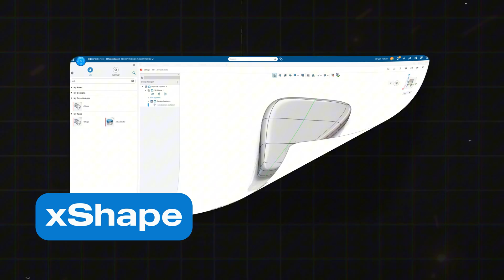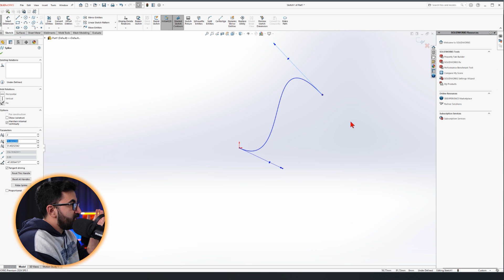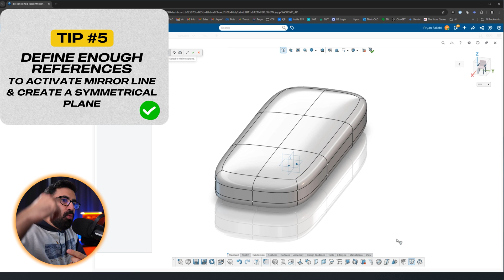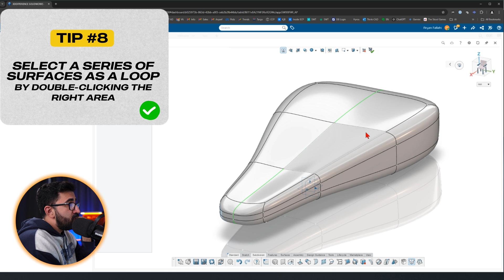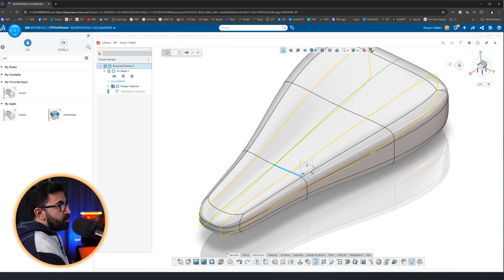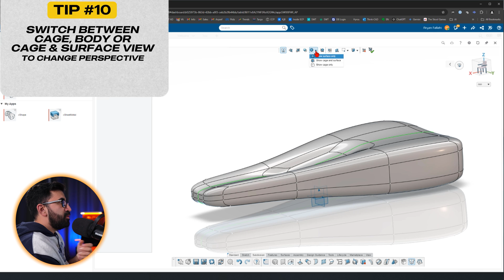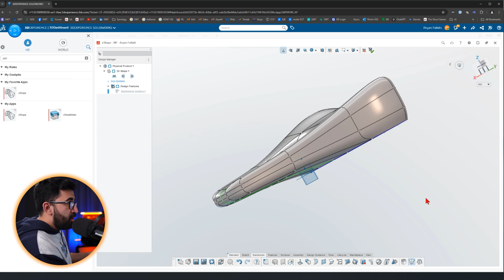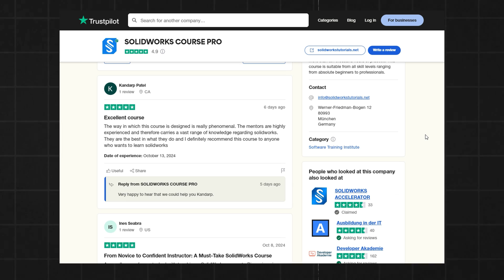Is 3DExperience Too Confusing? | XSHAPE Tips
💡 Learn SolidWorks with me💡

To help raise awareness of the 3DExperience Platform and Xshape, I've shared several tips on how to work with Xshape. Xshape excels at creating organic geometries, and thanks to its high compatibility with SolidWorks, you can combine the two to design sophisticated and innovative products.

00:00 Introduction
00:29 Connecting Spacemouse
01:00 Tip No.1
01:45 Tip No.2
01:59 Tip No.3
03:18 Tip No.4
03:45 Tip No.5
04:55 Tip No.6
05:06 Tip No.7
05:16 Tip No.8
06:05 Tip No.9
08:03 Tip No.10
10:27 Announcement